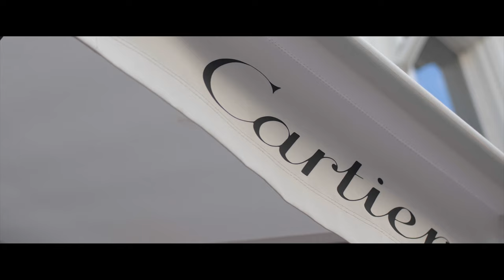GTA - Cartier Bracelet [Music Video] | GRM Daily